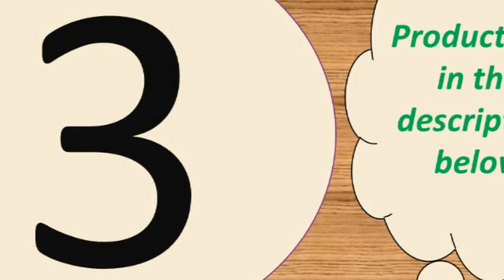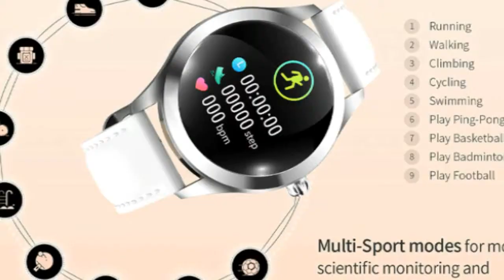Top 5 best chinese smartwatch under 50 2019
Today i will show You-  Top 5 best chinese smartwatch under 50  2019

MORVIDEO

Description:
heart rate monitor blood pressure multiple sport mode smartwatch women wearable watch men smart clock.
New Zeblaze VIBE 3 Flagship Rugged Smartwatch 33-month Standby Time 24h All-Weather Monitoring Smart Watch
For IOS And Android.COXANG iwo 8 Plus/ecg ppg smart watch men Heart Rate iwo 9 smartwatch iwo 8 /iwo 10 Smart Watch for
women/men 2019 for Apple IOS.

Support Bluetooth call, heart rate, ECG, step counter, fruit 4 generation size
Platform MTK2502D